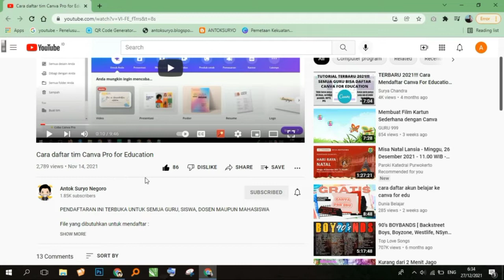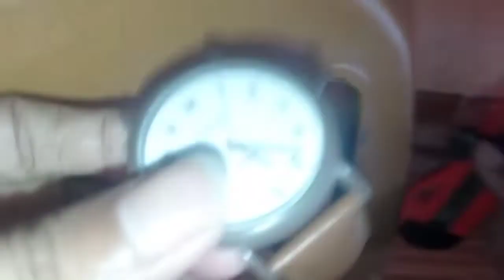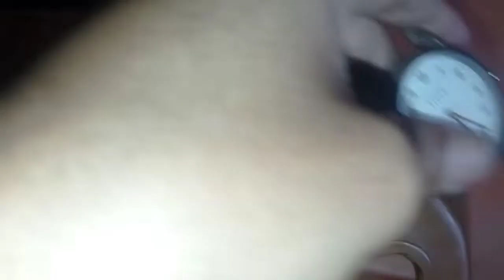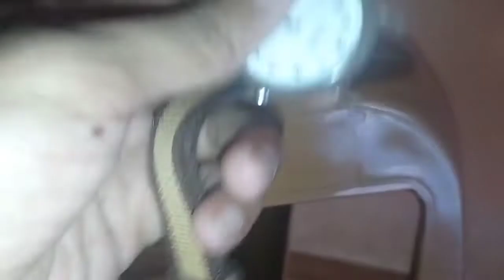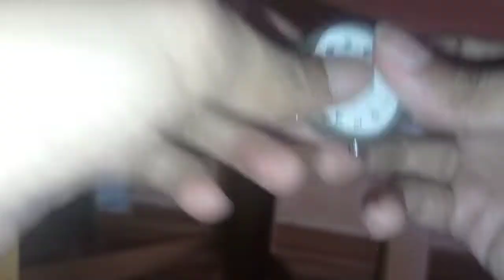Cara Melepas Tali Jam Tangan | Cara Mengganti Tali Jam Tangan Eiger